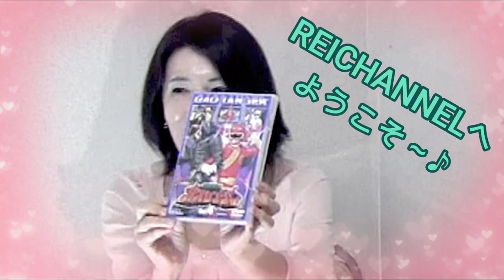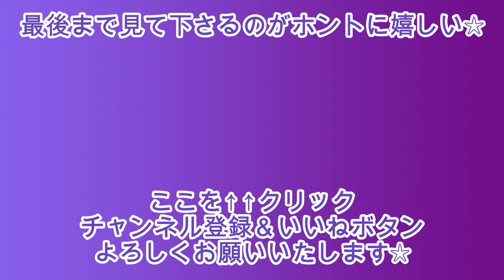【百獣戦隊ガオレンジャー】ヤバイバ&ツエツエのぬけがけトークDVD-Vol4後編 (13話~16話Hyakuzyuu sentai Gaoranger A few language subtitles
前回に引き続き、シュテン様役の声優、稲田徹さんがゲストで降臨！今度こそ本題の中身を一緒にトークしてくださいます♪ちょうどQuest１４はシュテン様の最期話しと重なり、深イイ話しや爆笑トークも満載！前回の２倍の長さですが、皆様、ちゃんと最後まで視聴してくれるでしょうか？！稲田さんの人気ぶりにあやかって、敢えてロングをUPしようと思いました！！どうか最後までちゃんと見てね～☆☆
後半には禁断の、ワタクシ、斉藤レイの爆弾発言？！も！！(≧◇≦)(≧◇≦)
カットしようと思ったんだけど、稲田さんがどうしても切っちゃダメ！っと言うモノですから・・・(;・∀・)
そ、そんなつもりじゃなかったのよぉ～～(;^_^A
何を言ってしまったかは、動画を確認してねぇ～
今回はDVD4巻の13話から16話のウラ話をしています。

それでは！
シュテン様がゲストで降臨の、ヤバツエぬけがけトークは
Vol4後編がスタートです！！

自動翻訳のみで、韓国語、中国語（台湾）、ベトナム語、フランス語、も一応付けてみました。私には直せないので、変な翻訳で、全然意味がわからなくて無い方がまし！って感じでしたら、教えて頂けると助かります(;^_^A
また、他国語のリクエストありましたらメッセージ下さいね☆

沢山のコメントもありがとう☆お返事しますから待っててね☆
ヤバツエやガオのイラストやアート？！も募集してますよ☆

《字幕表示のオンオフの仕方！！！》
☆携帯の場合→字幕付きと書いてある動画をクリックし、出てきた右上の３つ点をクリックすると、字幕表示が選べます。
For a cellphone→Click a screen and the three dots will appear on the top right corner, then click for the three dots and you will be able to select for the subtitels.

☆パソコンの場合→字幕付きと書いてある動画の、画面右下の歯車マークの設定アイコンをクリックし、字幕を選ぶ。
フォントの大きさも、その中の右上にあるオプションをクリックすると変えられます。
For a PC→Click for a setting icon on the right bottom of the screen, then selet for the subtitles. You cloud also select for font sizes.

〘今回使わせて頂いたヤバイバ、ツエツエ、ハイネスデュークのイラストは♪〗
IWAさん
□K（しかっけー）さん
朝原希さん

皆さんが描いてくれていたものを、直接お願いして使わせて頂いています☆
pixiv(ピクシブ）にそれぞれが描いている素敵なイラストが沢山載っていますので、

斉藤レイ（女優）REI SAITO（actress)
《概要欄にもプロフィールが載っています》

所属事務所
㈱レディバード
〒１０２－００８５　東京都千代田区六番町１３－１１　六番町ビレッジ３F
（代表）０３－３２３９－７１３３

基本は毎週土曜日１０：００に更新中～♪